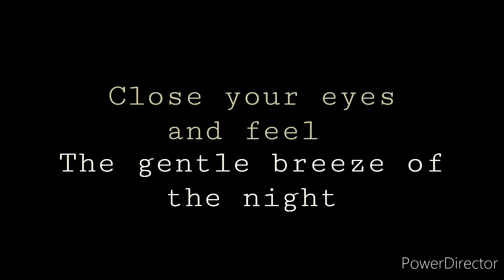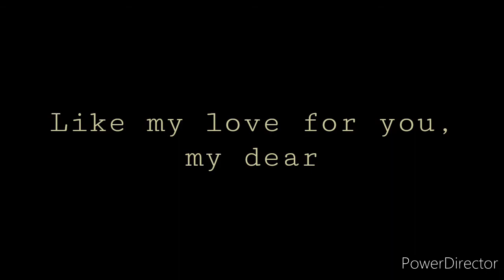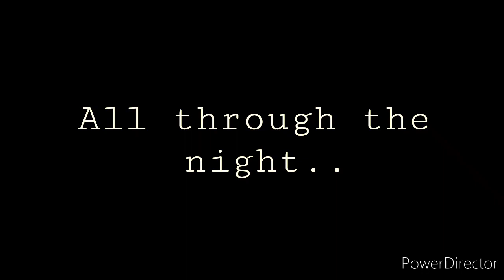"LUNA" (rough demo) | Rochy Dadivas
"LUNA" (original) | Rochy Dadivas

Originally written in April 2009 for someone so dear to me. But over the years, it's meaning became different for me. "Luna" signifies our departed loved one. In my case, my father and my grandmother (Today is my grandmother's death anniversary and that is the reason why I decided to post this rough demo in remembrance of her.)

Imagine this song as a channeled message from the person/persons so dear to you who passed away. When you see the moon tonight, imagine it was them..

~ Rochy